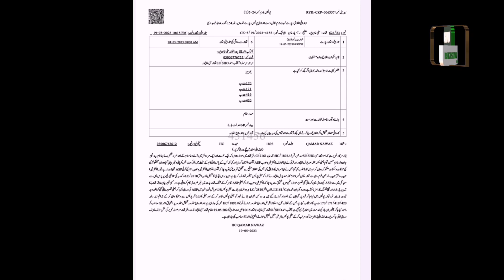Asp Police ko jail Q Jana para | Asp khanpur|Punjab police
Asp k Sath aisa kia howa
Asp Khan pur doctor seehza habib
New Asp Khan pur
Punjab police Asp doctor Seehza
Asp arrest in Khan pur